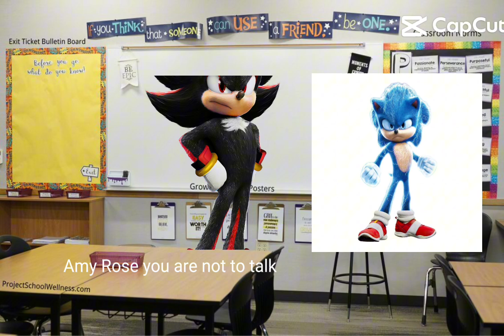Welcome a new student meme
Sonic x Amy Rose 💙💓